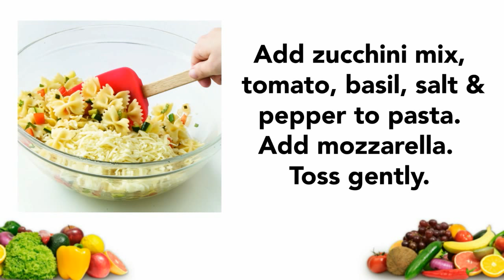Zucchini Pasta Bake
Need a colorful, ﬂavorful vegetarian entrée? This lively mix of pasta, zucchini, tomato and fresh basil ﬁts the bill perfectly.

INGREDIENTS:

8 oz. bow-tie pasta
2 tbsp. plus
1 tsp. olive oil, divided
1/2 cup chopped onion (about 1 medium)
2 cups diced zucchini (about 4 medium)
2 tsp. minced garlic
1 cup chopped tomato (about 1 large)
1 tbsp. chopped fresh basil leaves or 1 tsp. dried basil
1/4 tsp. salt
1/4 tsp. black pepper
1 cup shredded mozzarella cheese
1/2 cup fresh bread crumbs
1/4 cup grated Parmesan cheese

EASY STEP-BY-STEP INSTRUCTIONS:

1. Preheat oven to 350°F. Cook the pasta according to the package directions. Drain. Place the pasta in a large bowl

2. Meanwhile, heat 2 tbsp. oil in a 10-inch skillet over medium heat. Add the onion. Cook, stirring occasionally, for 2 minutes. Add the zucchini. Cook, stirring occasionally, until slightly softened, about 4 minutes longer. Add the garlic. Cook, stirring frequently, for 30 seconds more.

3. Add the zucchini mixture, tomato, basil, salt and pepper to the pasta in the bowl. Add the mozzarella. Toss gently.

4. Spoon the zucchini mixture into an ungreased 2-quart baking dish. Combine the bread crumbs, Parmesan and the remaining oil in a small bowl. Mix well. Sprinkle over the pasta mixture in the baking dish. Bake until heated through and lightly golden, 20–25 minutes. Serve.